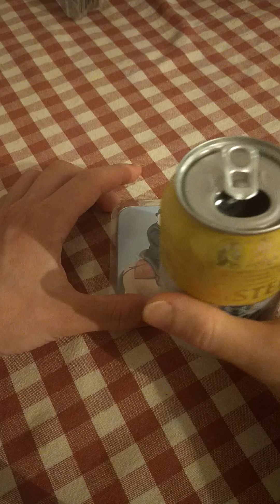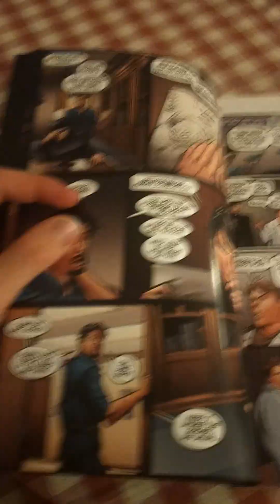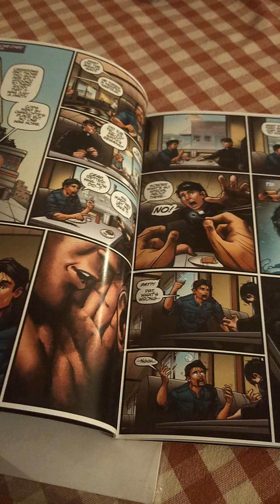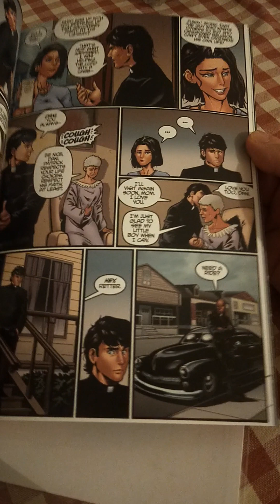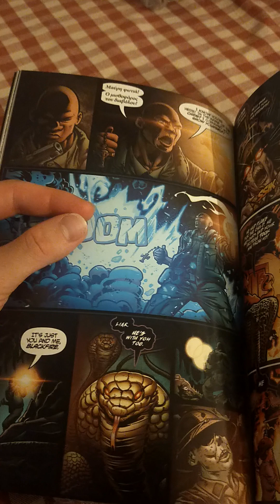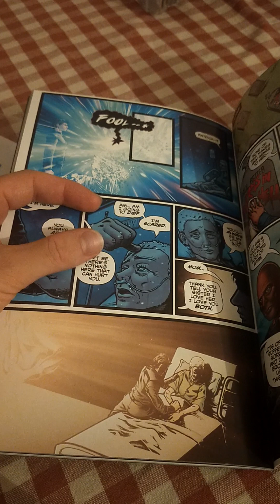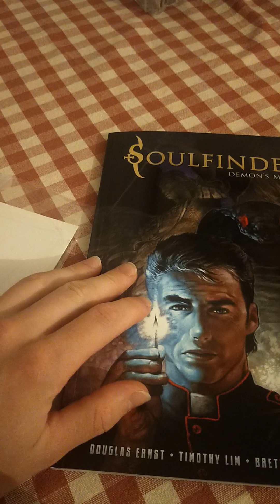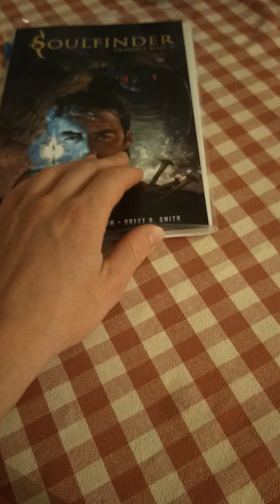TSPH reading + Honest Thoughts 7: Cyberfrog 1 Blood Honey vs. Soulfinder 1 Demon's Match Part: 2/2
Spoiler warning ⚠️⚠️⚠️

Welcome back.
The next contender is Soulfinder Demon's Match by Douglas Ernst. What follows is the final verdict and recommendations.
Which explains the video going over the 1 hour mark.
It consists  of 8 parts

1: Writer , artistst etc (04:24)
2: Synopsis (05:15)
3: Breakdown (06:39)
4: Positives (54:00)
5: Negatives (57:20)
6: Final Verdict and score, winner (58:24)
7: Where are they now? (1:00:38)
8: Suggestions on what to buy and what not (1:01:54)

I have no financial interest in this.
I am doing this in my free time off the job.
Anyone who tells you otherwise is lying through their teeth.

Synopsis:
The story is about a priest, war veteran named Patrick Retter who lives in the small town of Steepleton (Maryland) who's father died in the line of duty as a police officer. Patrick is quite knowledgeable about demonology and the occult and the local authorities of Steepleton (Maryland) frequently call upon his expertise. When the people of Steepleton get possessed by demons or sin the local police requires his assistance in examining the occult elements. Eventually Patrick is visited by a mysterious figure. An Afro American man, Vietnam War veteran named Reginald Crane who works for a group of exorcists known as the Soulfinders. The history of the Soulfinders goes back for hundreds of years. And although they were thought to be disbanded in 1972, they were still operating in the shadows until a new demonic threat showed up. Together with the help from a young detective from the local police force Patrick Retter aka Soulfinder 79 and Reginald Crane join forces to expel the demonic, occult elements of the demon Blackfire and the Limax from the face of the earth.

Final verdict after two reads:

95/100. Highly recommended and well deserved score.
Soulfinder Demon's Match clearly gets the edge and provides a better balance between writing and art than CF 1. Despite being a different genre.

It's both a traditional and supernatural story. it could be considered spiritual, but at the same time it's not afraid to deviate from the norm. It's like a fine whisky. Getting better with the years..

If you live in Canada , 日本, USA or Germany. Pick up the Soulfinder Series and other comics/graphic novels

But in the end. Don't let a guy like me tell you what to like. We are all individuals.
Just do your own research and use your wallet however you want.
It's your money your choice.

What's next?

Getting back to Astroboy (manga) before reading Soulfinder 2: Black Tide and Soulfinder 3: Infinite Ascent